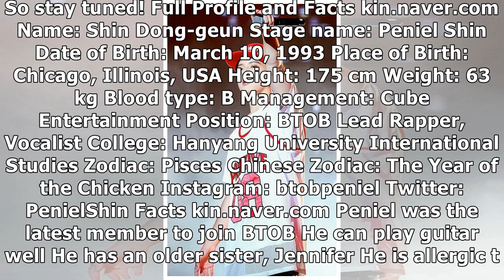Get To Know BtoB’s Korean-American Rapper, Peniel: Profile, Become Bald, and More